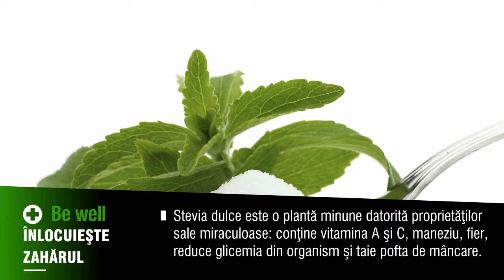bewell inlocuieste zaharul cu stevia dulce